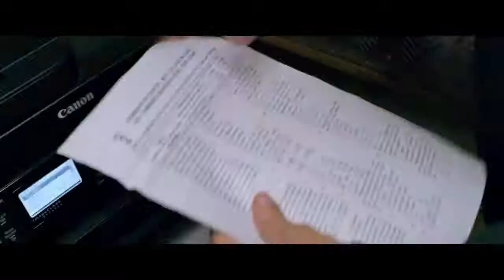Setters Trailer | Shreyas Talpade, Aftab Shivdasani | Movies Trailer Factory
Check out the official Setters trailer starring Shreyas Talpade!

Setters is an upcoming Indian crime thriller film directed by Ashwini Chaudhary and Produced by Vikash Mani. The filming began from 10 October 2018 at various locations in New Delhi, Varanasi, Jaipur and Mumbai. The film is about a racket "setters" who arranges brilliant student in place of weak student to appear in examination for money. Set in Banaras, Jaipur, Mumbai and Delhi, the film is scheduled for release on 3 May 2019.

Directed by: Ashwini Chaudhary
Produced by: Vikash Mani, Narendra Hirawat
Screenplay by: Ashwini Chaudhary, Vikash Mani
Story by: Siraj Ahmed
Starring: Shreyas Talpade, Aftab Shivdasani

The Fandango MOVIES TRAILER FACTORY channel delivers hot new trailers, teasers, and sneak peeks for all the best upcoming movies.